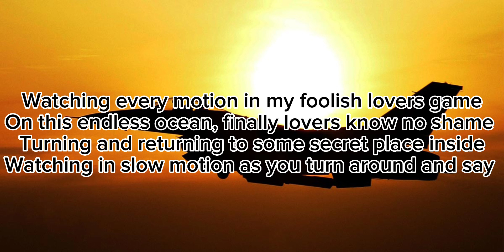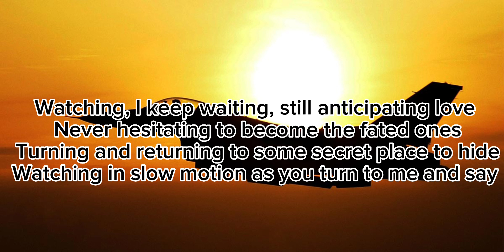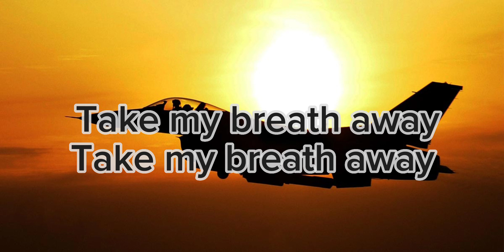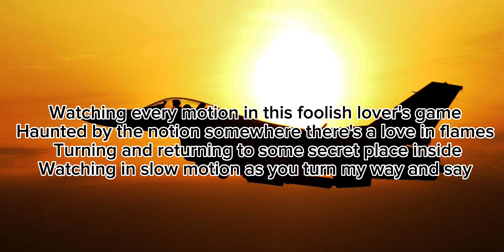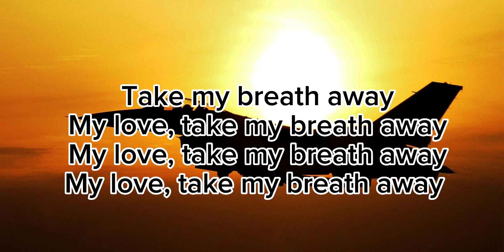Take my breath away - Berlin (Lyrics)